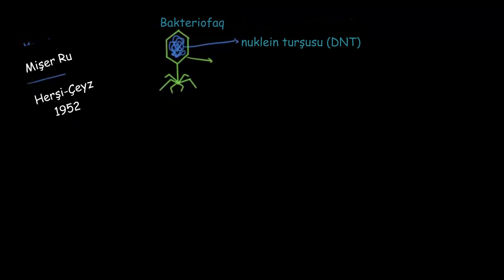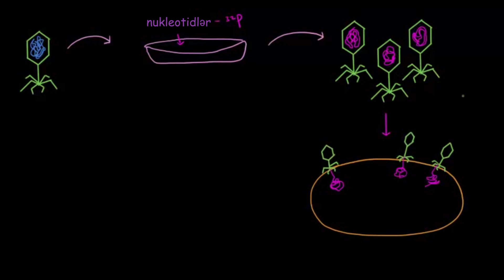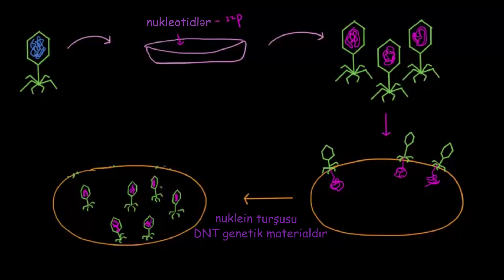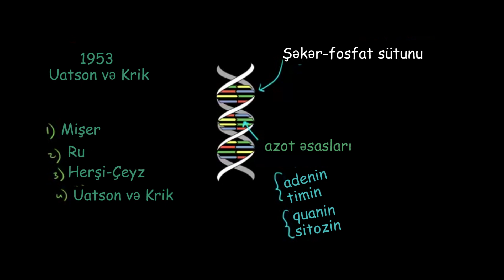DNT-nin genetik material olduğuna dair sübutlar 2